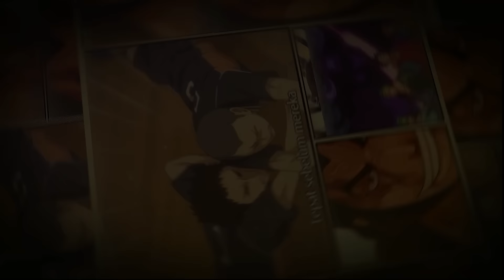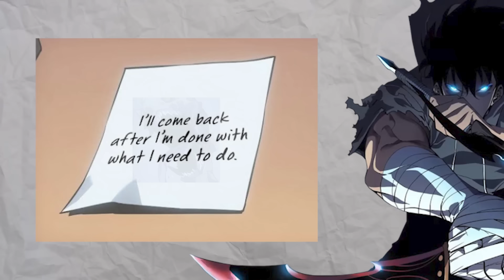S4 Eps 29 Solo Leveling - Daaaan... Arise... - TAMAT!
Season Empat Episode keduapuluh sembilan Solo Leveling ini, di mana akhirnya Antares berhasil dikalahkan oleh Sung Jin Woo lagi setelah mengulang waktu, sehingga Jin Woo berhasil mengakhir semua Monarch. Dan akhirnya Solo Leveling Arise pun tamat, minnasan.

Buat Minna-san yang ingin donasi untuk channel ini bisa klik di sini